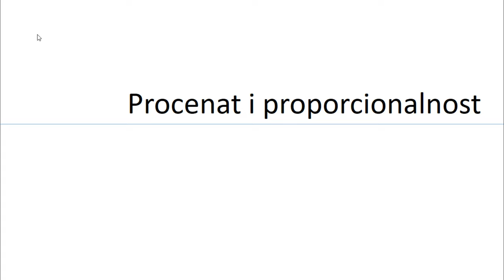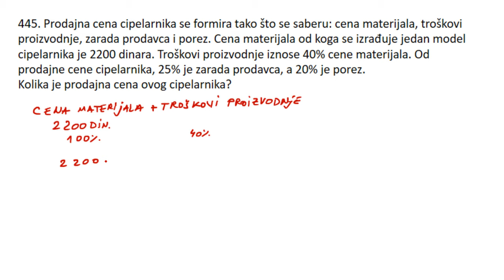Procenat i direktna proporcija - Priprema za završni ispit iz matematike zadatak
U ovoj lekciji rešavamo zadatak iz oblasti procenat i direktna proporcija. Pripremna nastava za završni ispit iz matematike 2020, zadatak 445.

00:00 Uvod
00:15 Tekst zadatka
00:49 Prvi način – Rešavanje zadatka primenom proporcionalnosti
05:32 Drugi način – Rešavanje zadataka primenom procenta